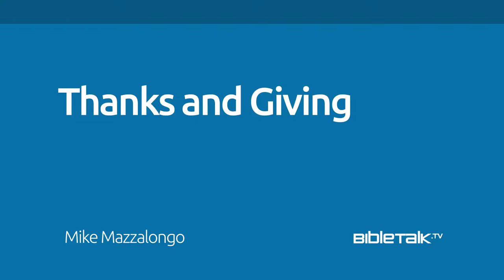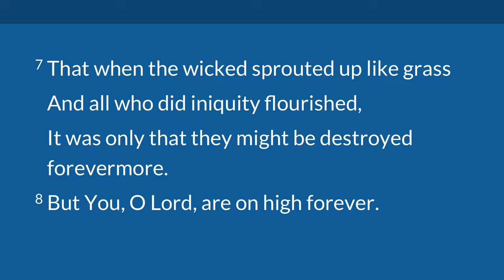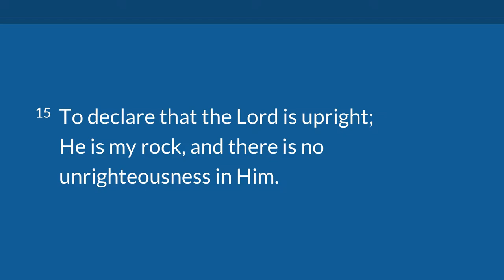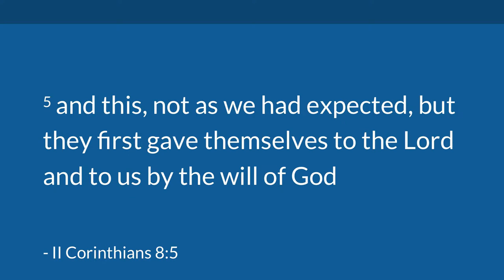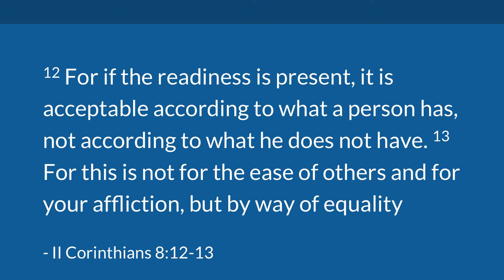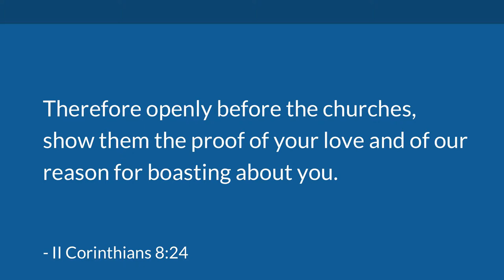Thanks and Giving (Psalm 75) | Mike Mazzalongo | BibleTalk.tv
This lesson helps us to get beyond the turkey and sports to find a deeper meaning for true thanks and giving from a Christian perspective.